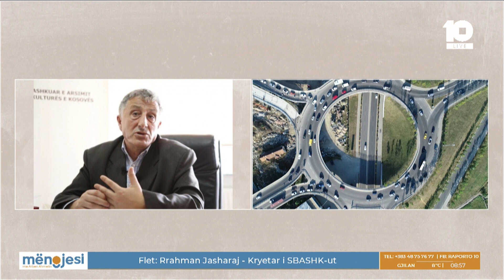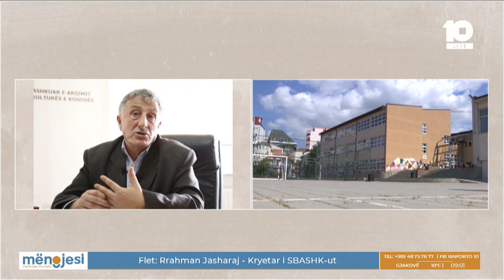Rrahman Jashari për testimin me shkrim të mësimdhënësve: Përulje e profesionistëve